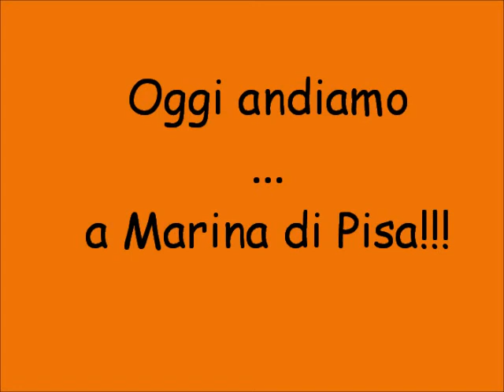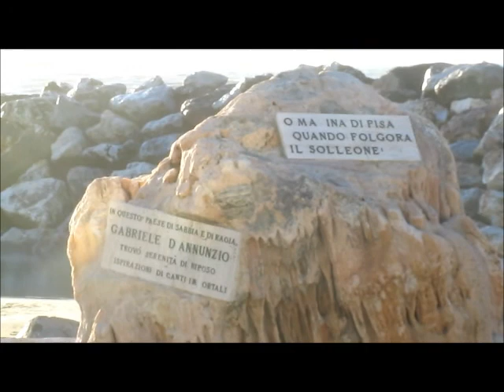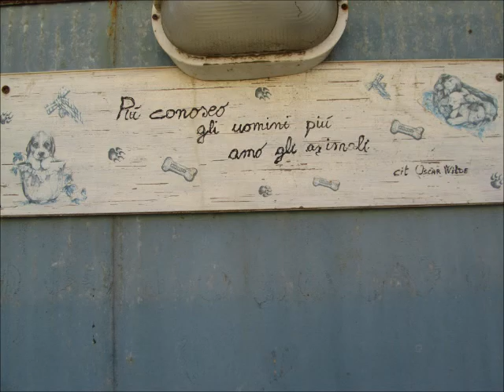# Mareggiata a Marina di Pisa gennaio 2018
Giretto a Marina di Pisa post mareggiata.

Montaggio video: windows movie maker.